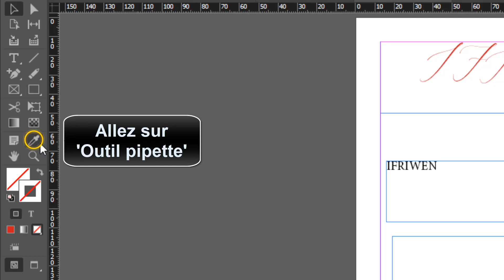Comment utiliser la pipette sur InDesign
Où se trouve la pipette sur InDesign
Vous avez besoin d'utiliser la pipette sur InDesign pour perfectionner votre design ? dans cette vidéo, nous allons vous montrer comment utiliser cette fonctionnalité pratique pour modifier les couleurs de vos œuvres. alors, prêts à apprendre ? c'est parti ! Alors comment utiliser l'outil pipette sur InDesign ?

Voulez-vous savoir comment utiliser la pipette InDesign ,et vous ne savez pas comment faire ? voici la méthode

Outil pipette sur InDesign comment l'utiliser
Pipette'

la pipette est un outil très pratique d'InDesign qui vous permet de copier et coller des attributs de mise en forme et des objets entre des documents. utiliser la pipette est très simple : tout d'abord, ouvrez InDesign et allez sur l'outil pipette. ensuite, cliquez sur le texte ou l'objet que vous souhaitez copier. sélectionnez-le, puis cliquez sur l'icône de la pipette dans la barre d'outils. vous pouvez maintenant le coller dans un autre document ou une autre page du même document, et les attributs de mise en forme et les propriétés seront conservés. vous pouvez ainsi gagner beaucoup de temps et éviter de refaire plusieurs fois la même mise en forme.
Indesign pipette couleur comment ça marche
Voici comment fonctionne l'outil pipette couleur InDesign étape par étape
1- Ouvrez 'InDesign'
2- Allez sur 'Outil pipette'
3- Cliquez sur ce que vous souhaitez copier
4- Sélectionnez le texte
5- Cliquez sur la forme
Voilà donc comment utiliser la pipette sur InDesign

J'espère sincèrement que ce tutoriel a été extrêmement bénéfique pour vous et que vous avez pu acquérir de nouvelles connaissances grâce à lui.outil pipette InDesign. Vous m'aiderez à faire plus de tutoriels !

Si vous avez des interrogations ou des requêtes concernant le sujet 'comment utiliser l'outil pipette dans InDesign', n'hésitez pas à les poser. Je suis là pour vous aider et vous apporter des réponses.

En partageant cette vidéo avec votre famille et vos amis, vous pouvez non seulement renforcer le soutien à notre chaîne, mais également leur permettre d'apprendre comment copier une couleur dans InDesign et de bénéficier de son contenu.

Tutoriel : comment utiliser la pipette sur InDesign

Rubrique : InDesign pipette couleur

Sujets similaires :